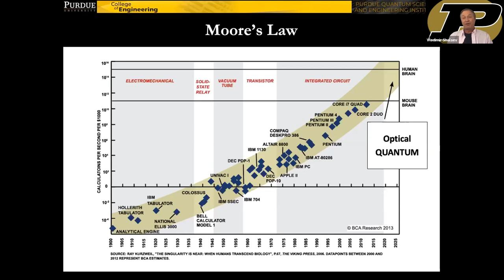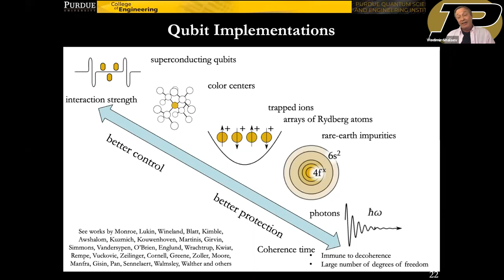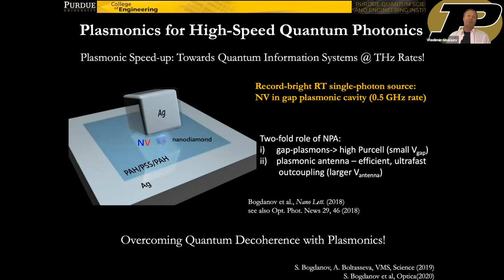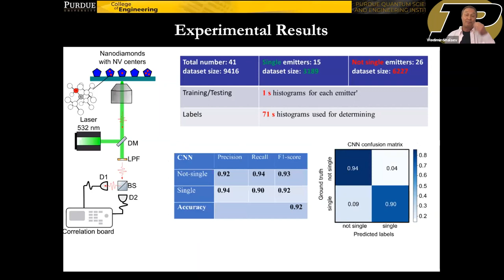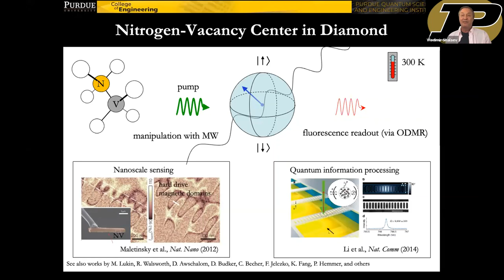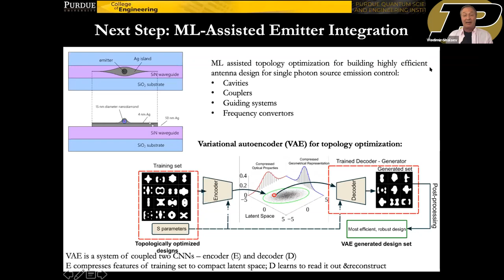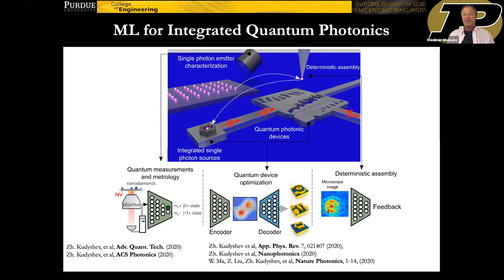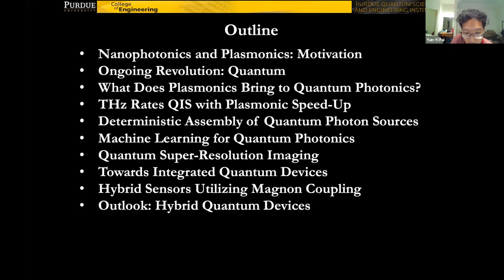QSC Quantum Summer School Day 4 - Vladimir Shalaev (Purdue)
“Empowering Quantum Photonics with Nanoplasmonics and Machine Learning”
Vladimir Shalaev, The Robert and Anne Burnett Distinguished Professor of Electrical and Computer Engineering, Purdue University.